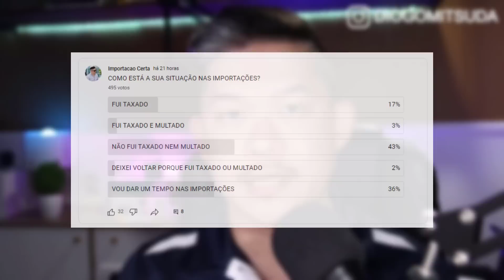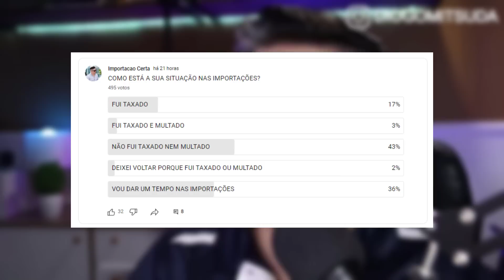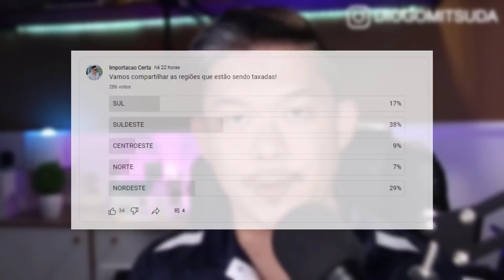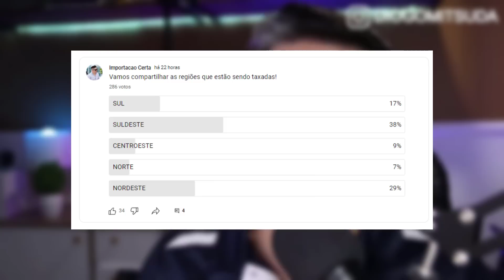Como Fugir das Taxas e Multas Aliexpress Shopee Shein